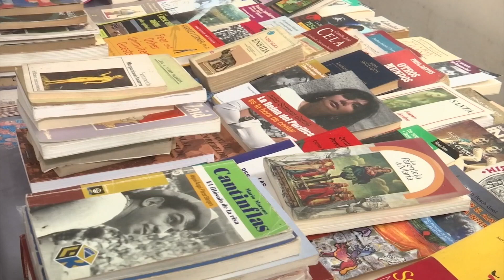Festival «Diente de león» promueve lectura como actividad lúdica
Xalapa, Ver.- “Diente de león” es un festival de promoción del libro y de la lectura que tiene como finalidad reunir del 12 al 14 de abril, promoción, fomento y diversión desde la literatura.

“El corte de este festival tiene como interés tres secciones que son la creación de poesía, ensayo y narrativa. Géneros que son los más recurrentes e interesantes para los jóvenes, para ellos desde las 10 de la mañana hay talleres para la creación de esos tres géneros con creadores representativos de cada uno de ellos, con larga trayectoria” afirmó Pablo Rodríguez, jefe del departamento de Promoción del Libro y la Lectura de la Secretaría de Cultura.

Rodríguez informó que las actividades del festival “Diente de león” fueron planeadas para un escenario como el Centro Cultural de Coatepec, cuya tradición en el fomento a la lectura la hace el lugar idóneo para recibir a quienes gusten de la literatura.

“Tenemos una mesa de lectura de jóvenes creadores y una barra de presentaciones editoriales independientes que publican autores jóvenes. Los talleres iniciarán a las 10 de la mañana, después seguirán presentaciones de libros electrónicos, presentaciones de narrativa y poesía, y para cerrar el día habrá una barra dedicada a cantautores. Las actividades serán gratuitas para todo público”.